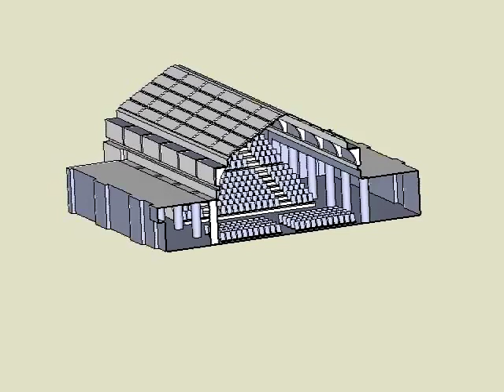RDS Concert Hall 3D Model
3D Sketchup Model of the RDS Concert Hall